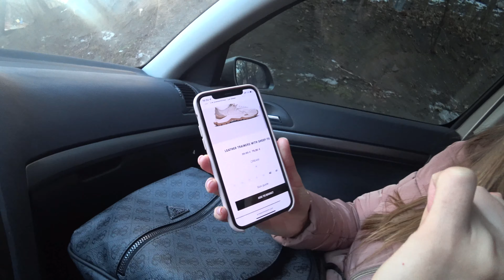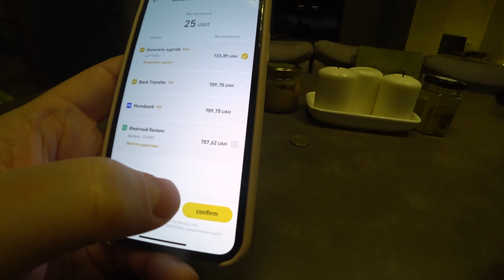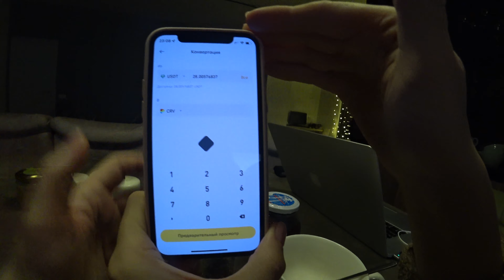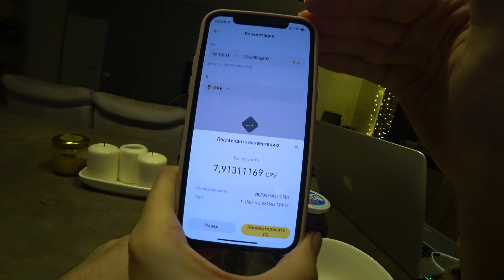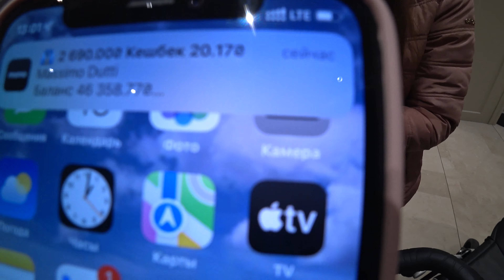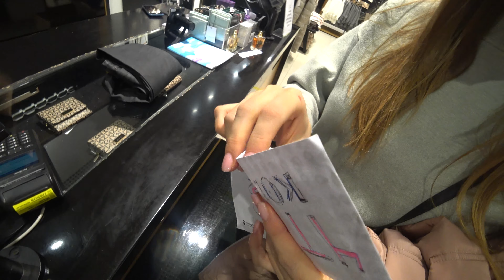КАК ЖЕНА ПОТРАТИТ 8 000 ГРИВЕН (287 ДОЛЛАРОВ США)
Что если положить в конверт деньги: 8000 гривен  и дать возможность жене потратить их исключительно на себя? Интересно, что она купит? Как и на что потратит деньги? Как распорядится финансами?

Это новое видео из рубрики "Что в конверте". Я намерен каждый раз с каждым новым выпуском удваивать сумму. И верю, что наступит день, когда моя жена будет тратить один миллион долларов США.